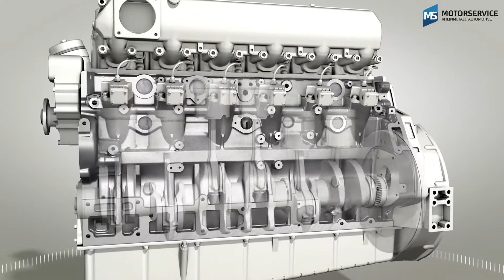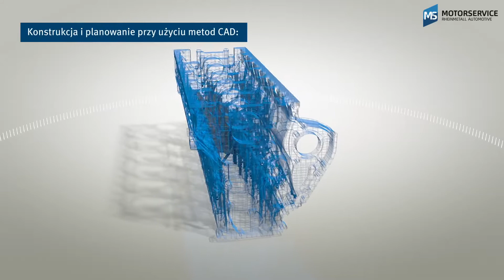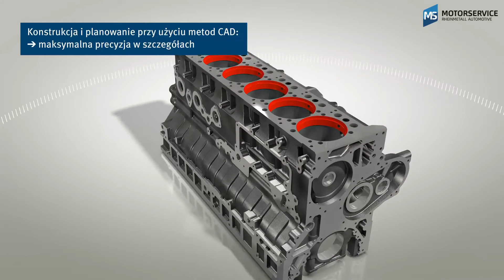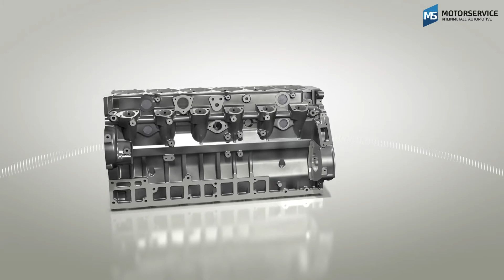Budowa i działanie skrzyni korbowej (animacja 3D)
Jakie zadania ma skrzynia korbowa?
Jakie są wymagania dotyczące skrzyni korbowej?
Jak zbudowana jest skrzynia korbowa?
Z jakiego materiału jest wykonana?
Odpowiedzi dostarczy film.

00:00 Funkcja skrzyni korbowej
01:01 Materiały, technologia odlewania, konstrukcja skrzyni korbowej
02:27 Dokładność wymiarowa: zakres tolerancji, odchylenie, współosiowość
02:59 Przepływ chłodziwa i zasilanie olejem

Skrzynia korbowa jest centralną częścią silnika. Integruje ona kompletny mechanizm korbowy z tłokami, cylindrami i korbowodami. Ponadto montowane są do niej agregaty dodatkowe, skrzynia biegów oraz rozrząd silnika z głowicą cylindrów.
Kanały olejowe i chłodzące wymagane do chłodzenia i smarowania sprawiają, że skrzynia korbowa jest najbardziej skomplikowaną częścią odlewaną silnika.
Odlewanie bez jam skurczowych jest możliwe tylko dzięki zaawansowanej technice odlewania i dokładnemu przestrzeganiu czasów odlewania i chłodzenia.
Obok jakości form odlewniczych i rdzeni (piaskowych) do kształtowania wewnętrznego, dla uzyskania wysokiej jakości wyników istotny jest również skład stopu odlewniczego.
Podstawowe składniki stopu odlewniczego:
żelazo 91,2–97,3%
węgiel 2–4%
mangan 0,3–1,2%
fosfor 0,1–0,6%
krzem 0,3–3%

Najwyższa precyzja w szczegółach
Nowoczesne skrzynie korbowe mogą być produkowane i testowane tylko przy użyciu systemów wspomaganych przez CAD. Bezwzględna dokładność wymiarowa wszystkich powierzchni płaskich i kozłów łożyskowych jest warunkiem zapewnienia prawidłowości działania i jakości.